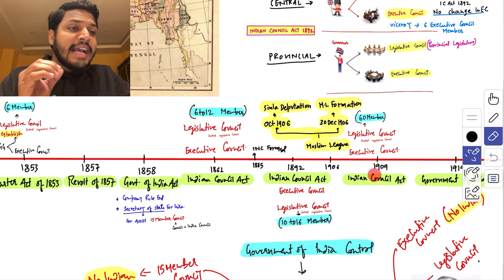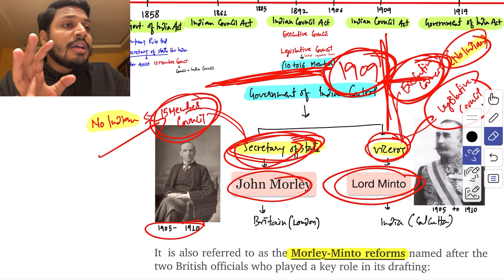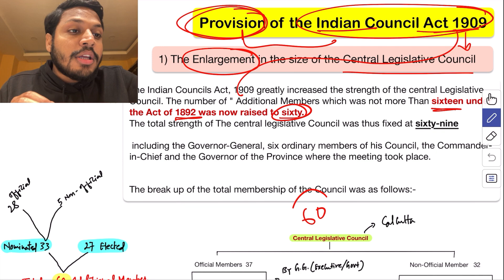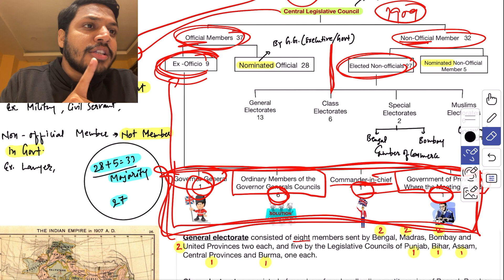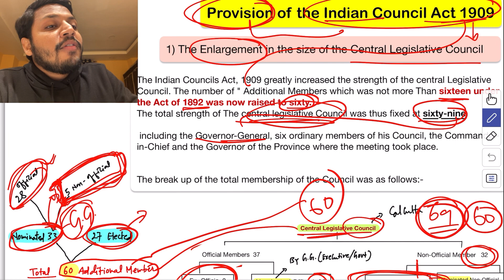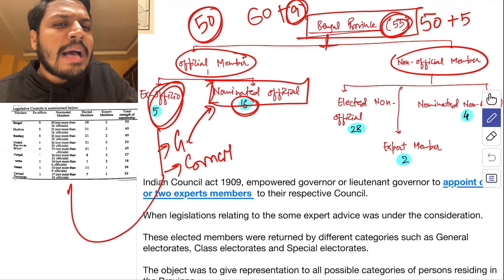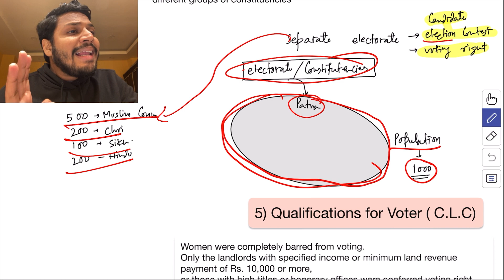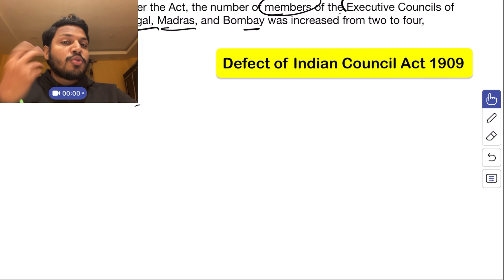Indian Council Act 1909 | Morley Minto Refrom 1909 | Government of India Act 1909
1. For Notes on Indian Legal and Constitutional History
2. For Questions Bank on Indian Legal and Constitutional History

📜 Indian Councils Act 1909 (Morley-Minto Reforms) – A Major Turning Point in British India's Governance 🇮🇳

The Indian Councils Act 1909, also known as the Morley-Minto Reforms, introduced separate electorates for Muslims, expanded legislative councils, and allowed Indians to participate in governance. This Act was a major milestone in India's constitutional history, as it deepened communal divisions while also granting Indians more representation in British administration.

In this video, Advocate Prashant explains the key provisions, impact, and significance of the Indian Councils Act 1909, making it an essential resource for UPSC aspirants, Judiciary candidates, CLAT students, and history enthusiasts.

🔎 Key Topics Covered:
✅ Background & Need for Reforms – Why was the Act introduced?
✅ Expansion of Legislative Councils – Increase in Indian representation
✅ Introduction of Separate Electorates – Communal representation for Muslims
✅ Role of Indians in Governance – Increased say in administrative matters
✅ Impact on Nationalist Movements – Growing demand for self-rule
✅ Significance & Criticism – How it shaped future constitutional reforms in India

✔️ Detailed explanation of the Indian Councils Act 1909
✔️ Essential for UPSC, Judiciary, CLAT, and law students
✔️ Concise and easy-to-understand – ideal for exam preparation

📢 Support Our Legal Education Initiative!

Best For:
✔️ Law Students
✔️ UPSC & Judiciary Aspirants
✔️ History & Political Science Enthusiasts

💬 Have Questions or Suggestions? Drop them in the comments!